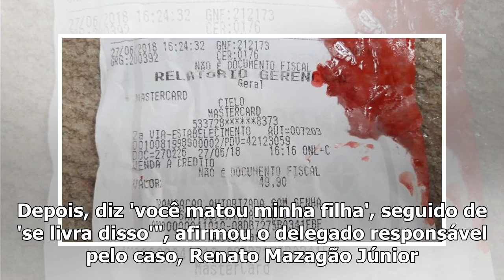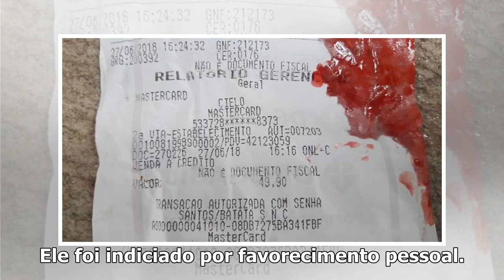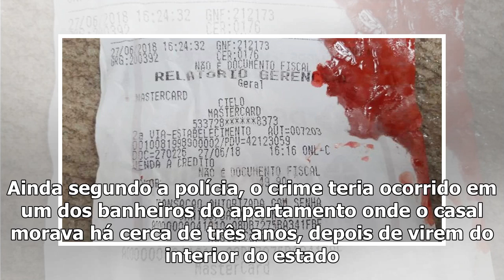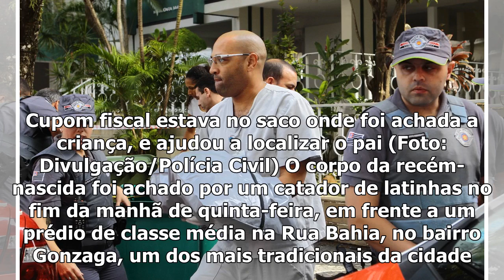Codee avisou o of WhatsApp que matou bebê em SP: 'Se livra disso'